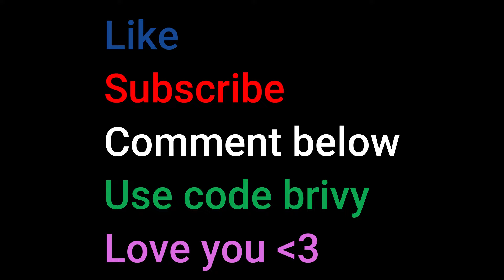Is Chapter 5 THE WORST Chapter?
Today, I talk about Chapter 5 and if it's the worst chapter in Fortnite.
Use code brivy in the item shop
Love you